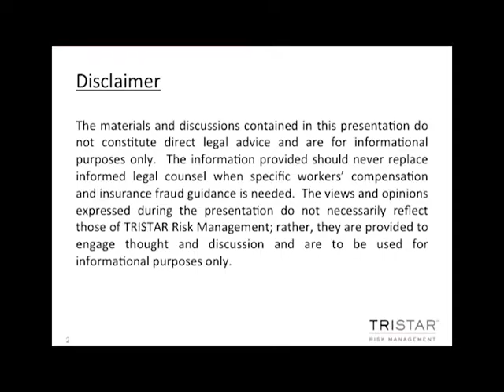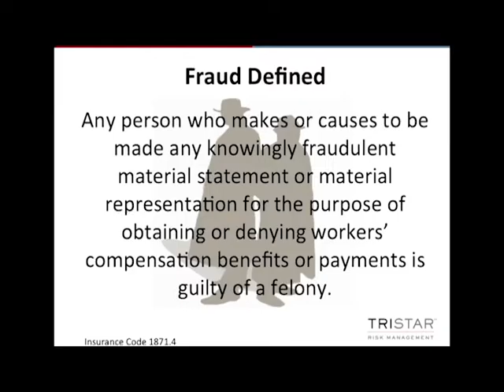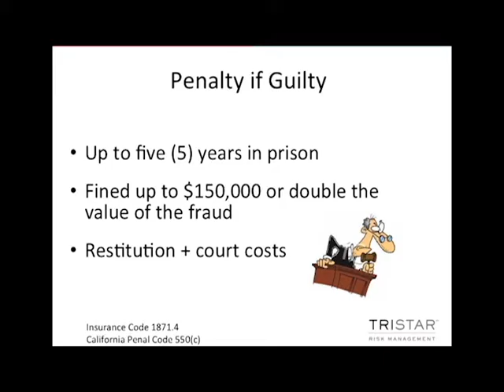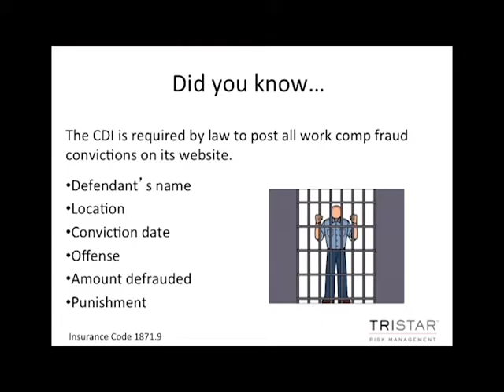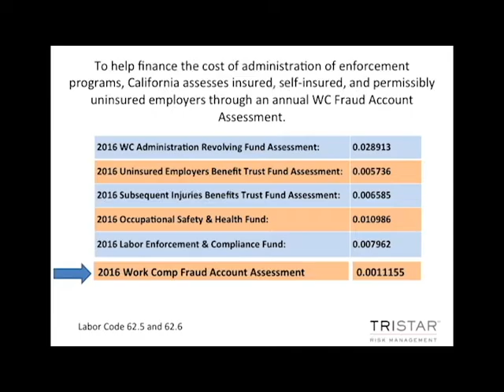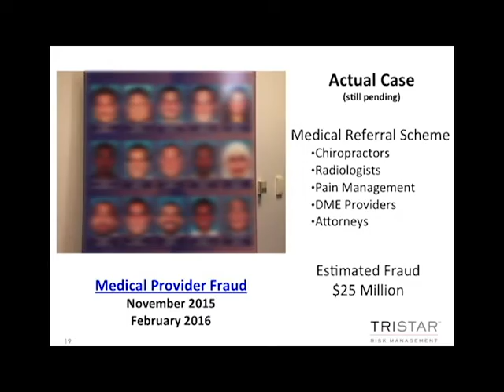Lynn Keller Workers' Compensation Fraud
Public Agency Risk Management Association (PARMA), Sacramento Chapter Fraud Summit - featuring Lynn Keller, TRISTAR Insurance Group.